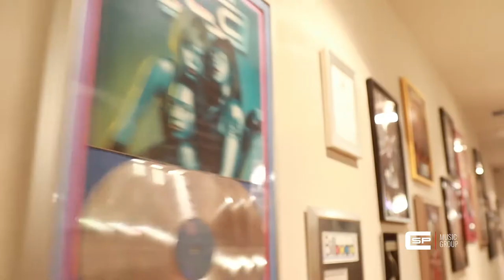She'kspere CSP Music Group Profile